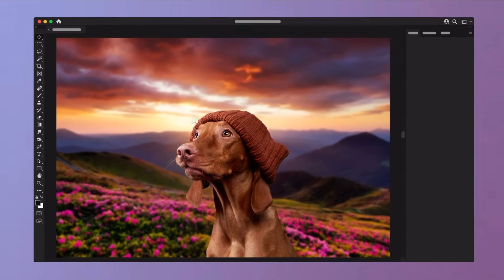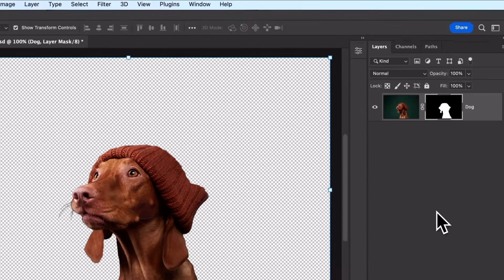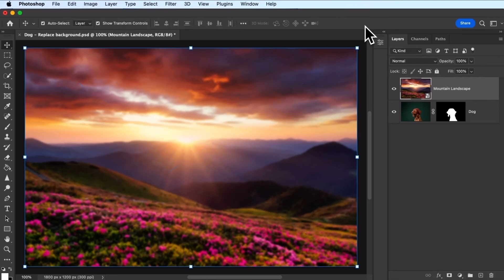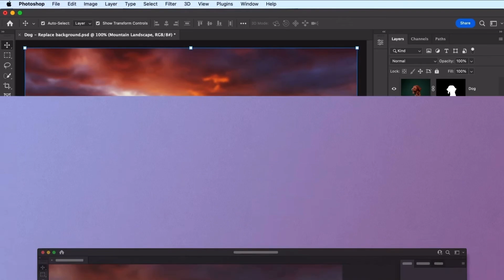Курс по Adobe Photoshop: как правильно заменить фон на фотографии